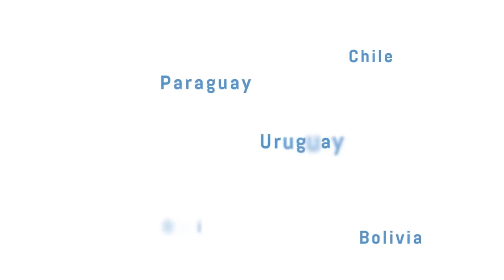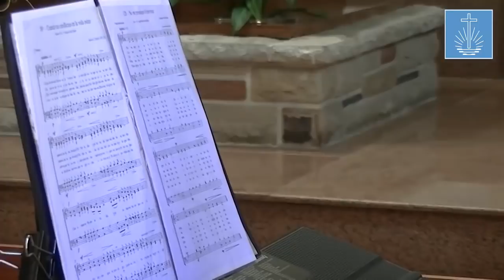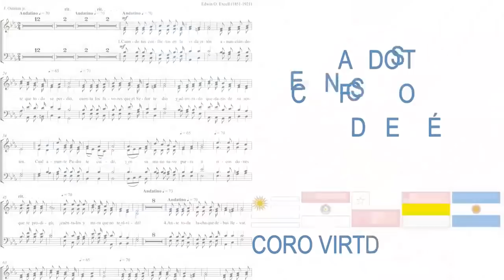Iglesia Nueva Apostólica - Servicio Divino de palabra del 27-12-2020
Iglesia Nueva Apostólica - Servicio Divino de palabra del 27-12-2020 Realizado por el Apóstol Jorge Franco. Con el texto en: 1 Pedro 1:6-7 En lo cual vosotros os alegráis, aunque ahora por un poco de tiempo, si es necesario, tengáis que ser afligidos en diversas pruebas, para que sometida a prueba vuestra fe, mucho más preciosa que el oro, el cual aunque perecedero se prueba con fuego, sea hallada en alabanza, gloria y honra cuando sea manifestado Jesucristo. Mensaje: Dios fortalece nuestra fe en las pruebas. Resumen: Nuestra fe nos permite reconocer la providencia y el cuidado de Dios. En tiempos de prueba damos prioridad a nuestra relación con Dios, y damos gracias a Él por sus favores.